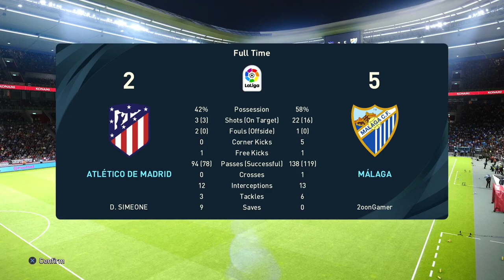PES 2021 - 7 Goal Thriller vs Atlético de Madrid!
In this episode we are playing Atlético de Madrid

We managed to win La Liga, as Malaga, at our first attempt, alongside the Europa League trophy!

How will we fair in The Champions League this season? Can we retain the League? And will we finally win the Copa del Rey??